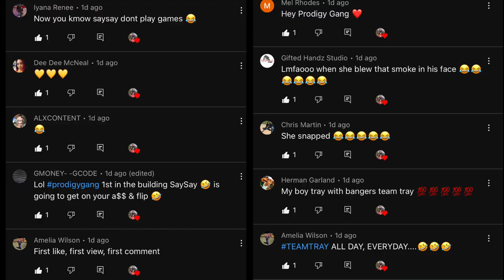Pouring FREEZING COLD WATER On My WIFE While She's SLEEPING PRANK...